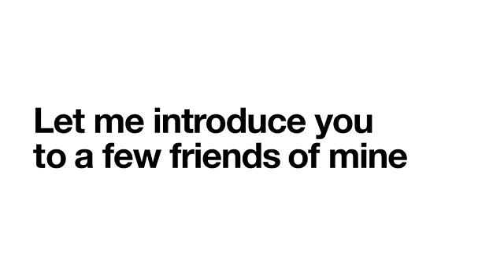SP+U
This is the story of SP + U. Find out more and come visit us during the Singapore Polytechnic Open House 2013, happening on 5, 7 & 8 January 2013.